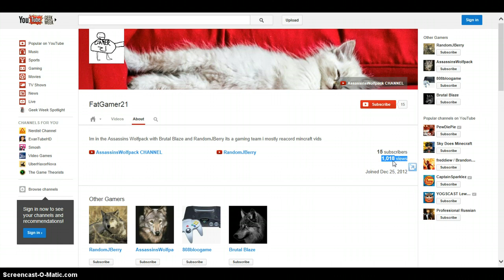1,000 VIEWS !!!!!!!!!!!!!!!!!!!!!!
THANK YOU GUYS FOR THE SUBPORT